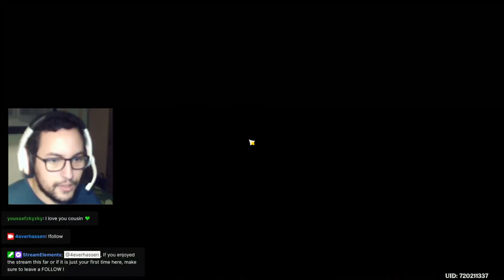My FIRST TIME in Qiaoying Village and talking to most of the NPCs there! ( Version 4.4 update )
In this video, with the release of version 4.4, we discover for the FIRST TIME a famous village in Chenyu Vale known as Qiaoying Village! With its wonderful scenery, music and atmosphere as a whole, it's slowly becoming one of my favourite places in Genshin Impact. Let's have a look, shall we ?!